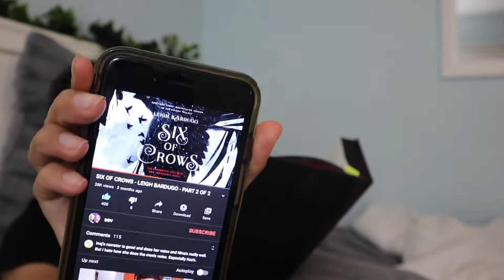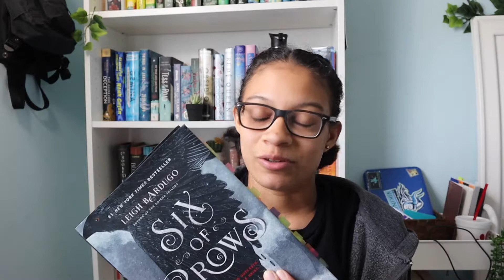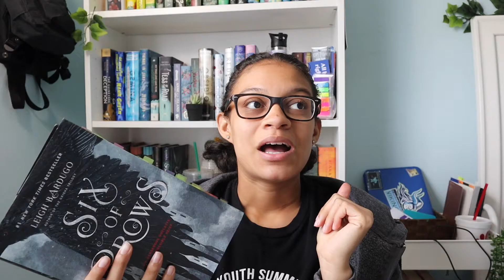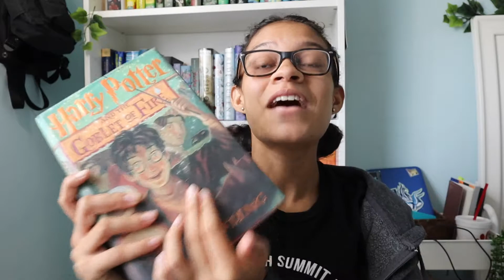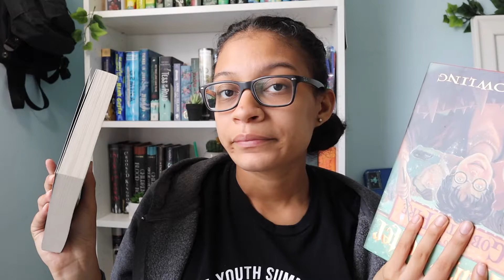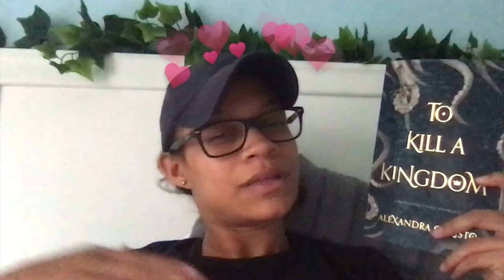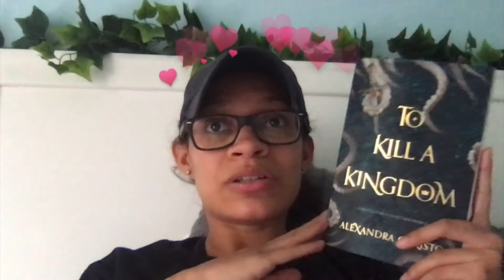I READ 2 BOOKS || 24 HOUR READATHON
S O C I A L:
F A Q S:
full name: Amber Katelyn Diaz
age: 20
grade: Junior in college
editor: IMovie
camera: Canon M50